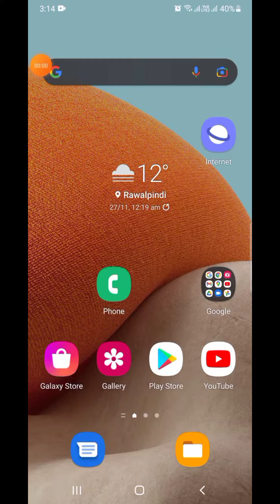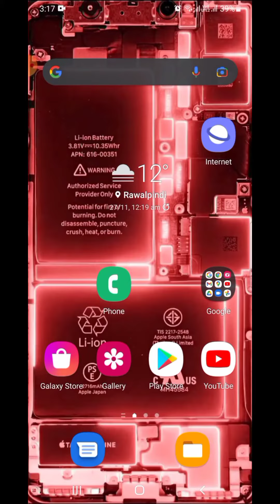Best wallpaper apps for android 2021 - Best mobile theme for android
Best wallpaper apps for android

Hello everyone

in this video i will share Best mobile theme for android name phone electricity wallpaper 3d live latest December 2021 .

Follow On Mix